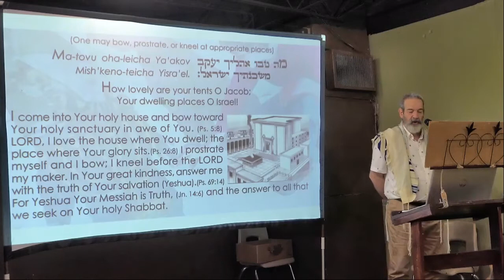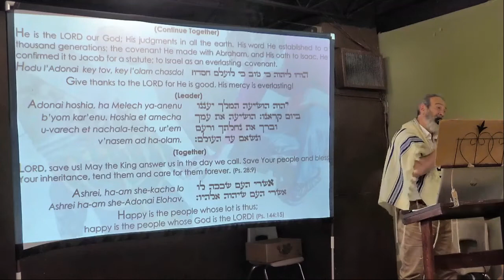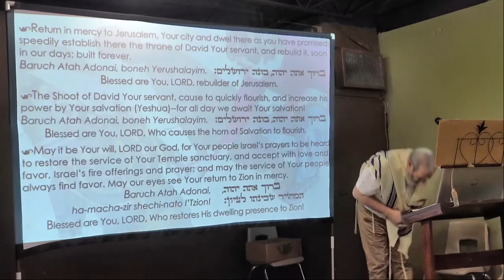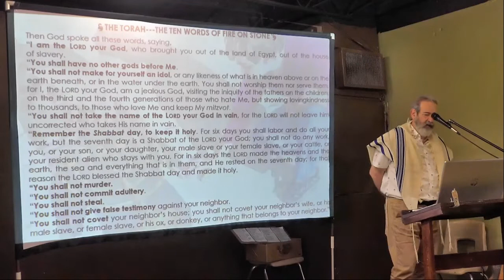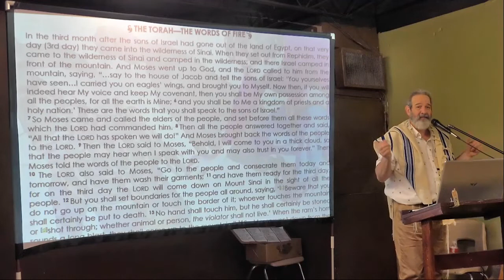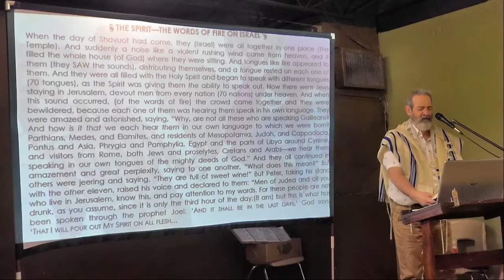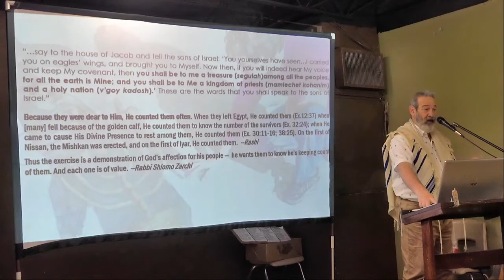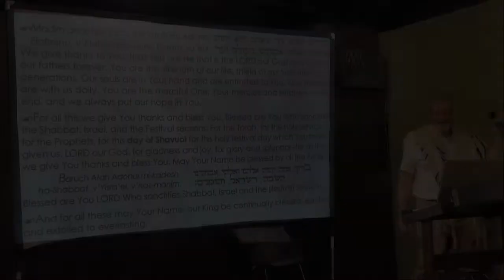2022 06 05 Shavuot service The Torah The Ten Words of Fire on Stone & Flesh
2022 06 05 Shavuot service   The Torah   The Ten Words of Fire on Stone & Flesh
Rabbi Michael Washer
Congregation Lev Tzion, El Paso TX